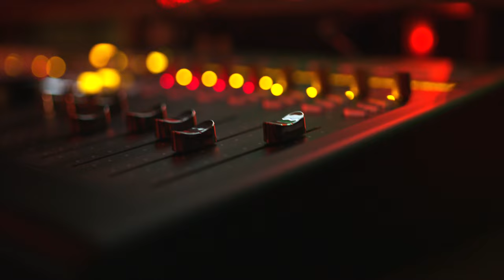Jay Burna - Searching (Official Video)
Dear You No More Apologies Out Now!

Directed by Anton Anderson